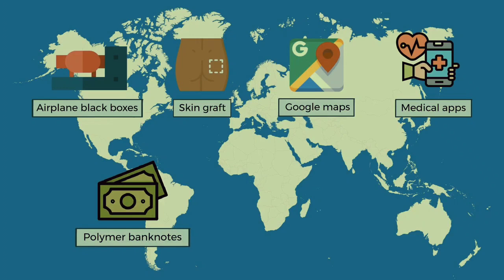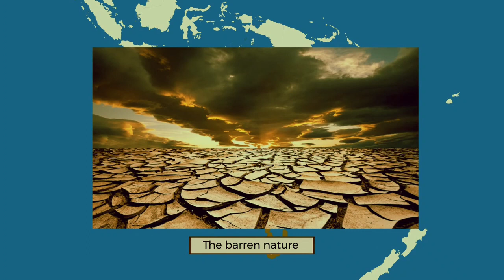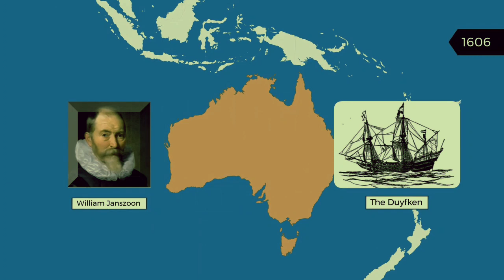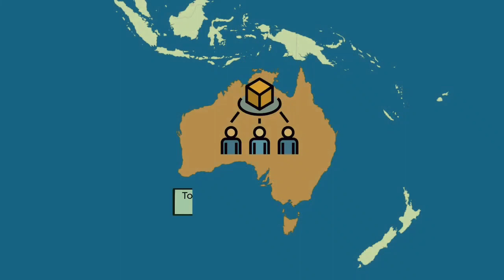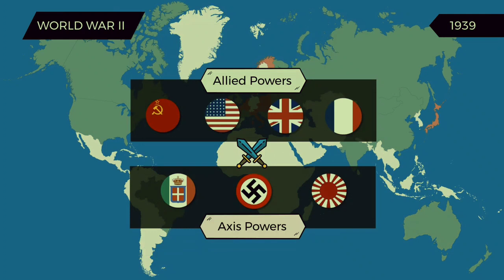How Australia is formed|Revealing the world